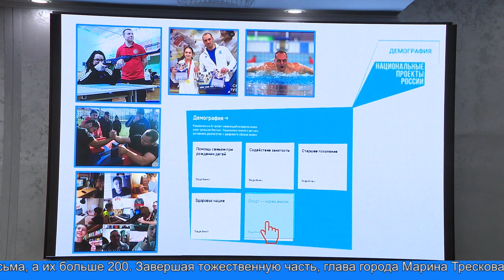Подвели итоги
Прошло традиционно завершающее год  общегородское аппаратное совещание. В нём приняли участие руководители и работники организаций и предприятий города, активные общественники. Перед новогодним праздником принято подводить итоги уходящего года, поэтому, сегодня было много приятных моментов, связанных с награждением особо отличившихся.